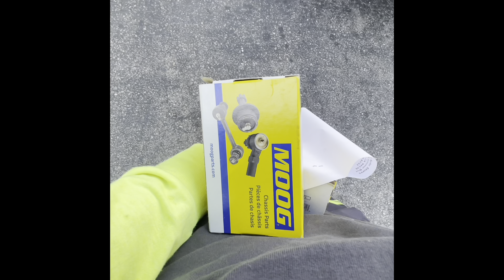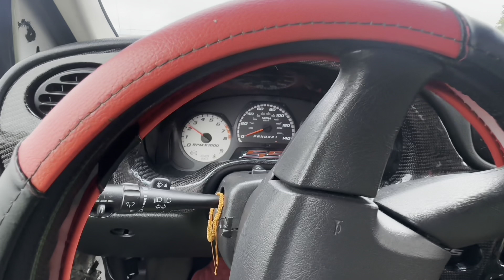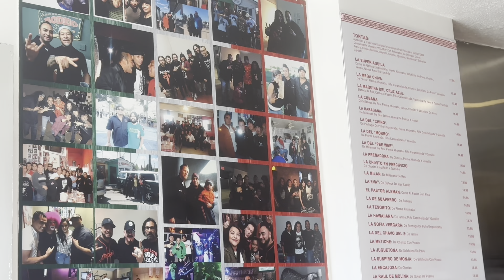WE BROKE THE TRANSMISSION 🥴🥴